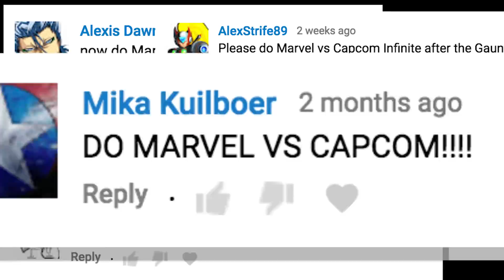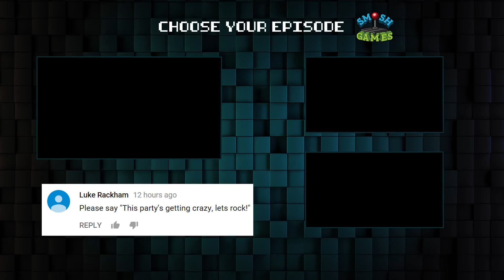MARVEL vs. CAPCOM (Honest Game Trailers)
Marvel vs Capcom gets our honest opinion!

Honest Game Trailers: Marvel vs. Capcom
Executive Producers: Matt Raub and Spencer Gilbert
Episode Written by: Andrew Bird, Max Song, Spencer Gilbert and Matt Raub
Edited by: Max Song